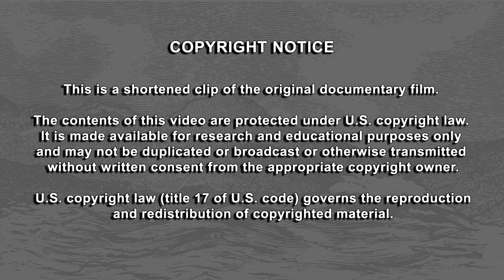"Nānā Mai" song story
Story about the song “Nānā Mai” from the documentary Listen to the Forest. This song is part of the Eddie Kamae Songbook A Musical Journey. Visit eddiekamaesongbook.org to learn more.